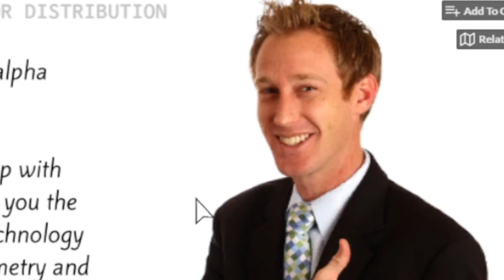EVERYTHING'S COMPLETELY NORMAL | The Open House【VTuber】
In this video I played the horror game The Open House!

In this Vunny Ftuber Reaction Gameplay, I Played The Virtual Open House, a free horror game on itch.io! It was very scary.

Video edited by Streiss

independent vtuber anime vtubers